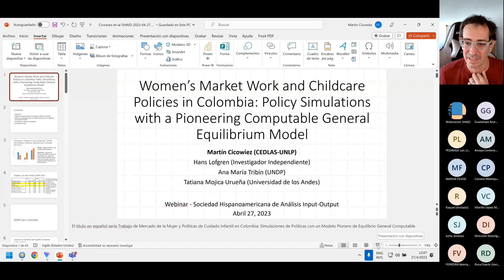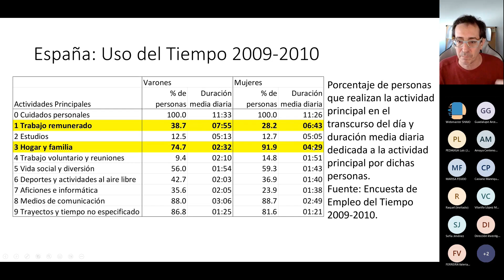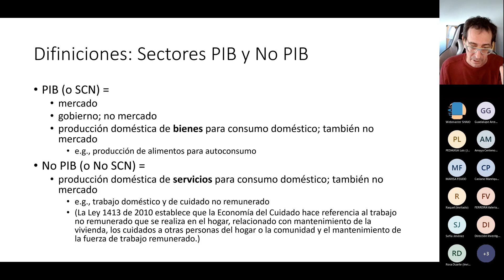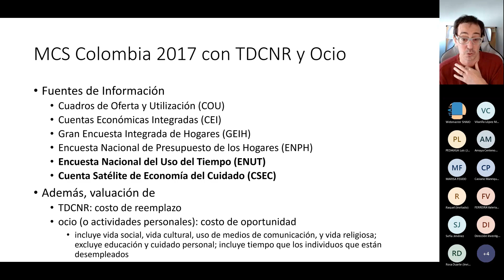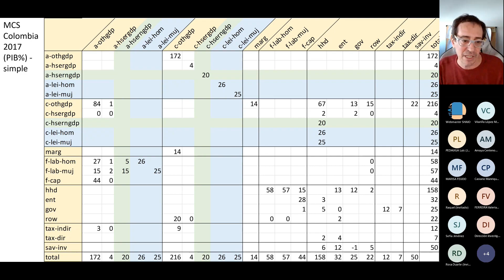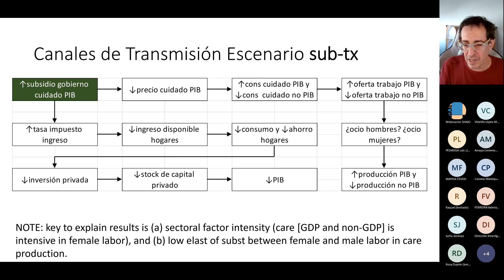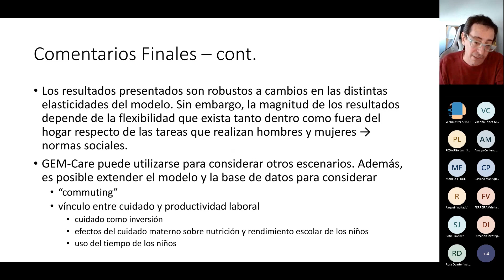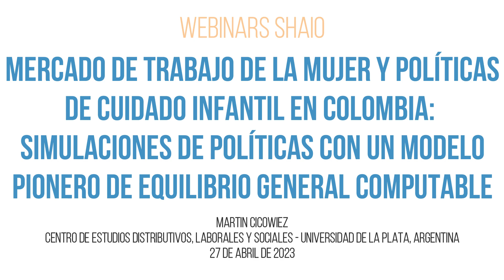«Mercado de trabajo de la mujer y políticas de cuidado infantil en Colombia» 27 de abril de 2023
Webinars de la SHAIO, edición 2023

PRIMER WEBINAR: «Mercado de trabajo de la mujer y políticas de cuidado infantil en Colombia: simulaciones de políticas con un modelo pionero de equilibrio general computable», presentado por Martín Cicowiez, CEDLAS-UNLP, Centro de Estudios Distributivos, Laborales y Sociales – Universidad Nacional de La Plata, Argentina.